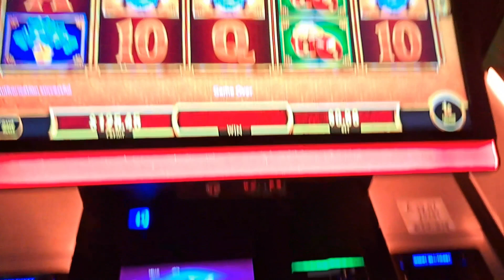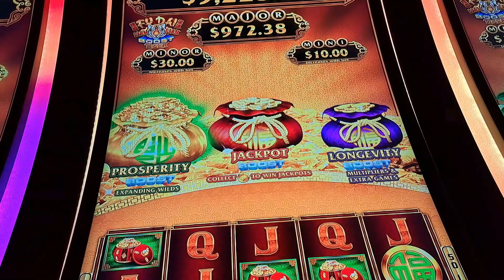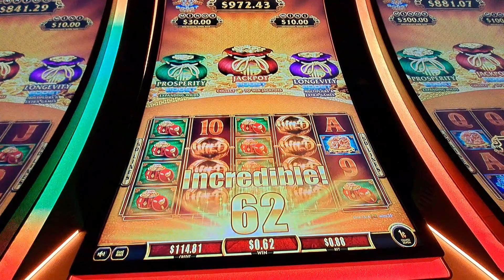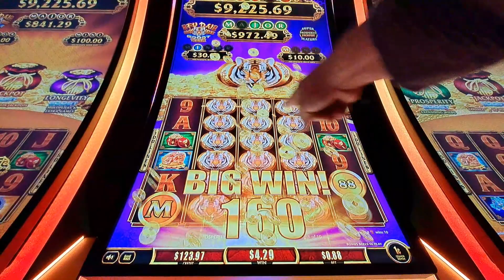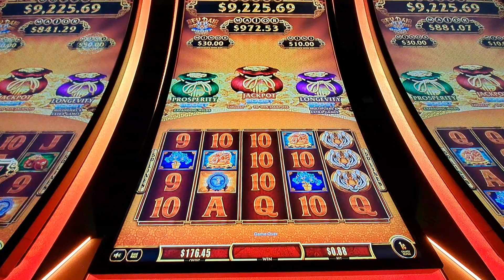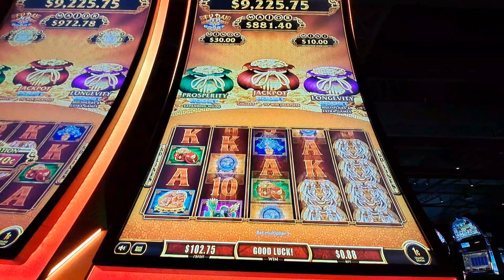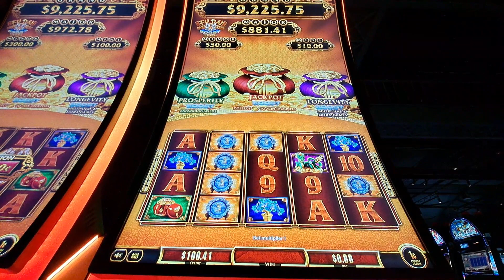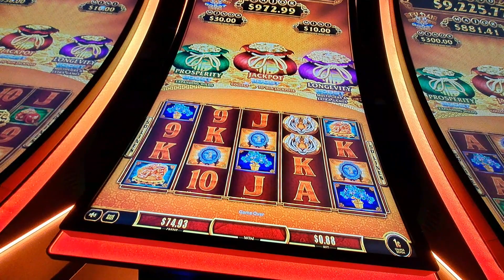FU DAI LIAN LIAN BOOST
TIGER 3 BAG GAME LETS US PLAY